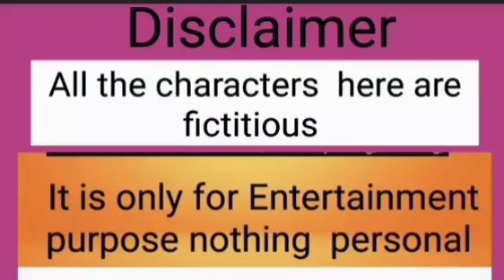Blogger চাইলেই -Neg কমেন্ট ignoreকরতে পারে | Comment যদি Content হয় তখন controversy শুরু হয় 💔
Blogger  চাইলেই -Neg  কমেন্ট  ignoreকরতে  পারে | Comment যদি Content হয় তখন controversy  শুরু হয় 💔@apfoodvilla @apvlogs1412 @TinaVlog10 @Tinashort45 Tina@SandipMitra12 @SoumaliAdhikary @MyVillageLifeSandip12 @SoumaliVlogz soumali